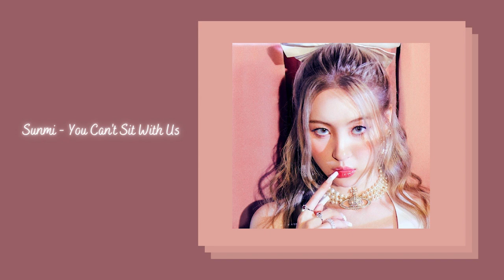Sunmi - You Can't Sit With Us {slowed + reverb}